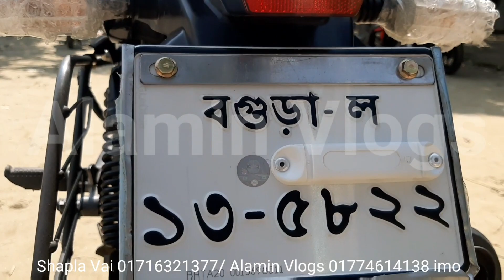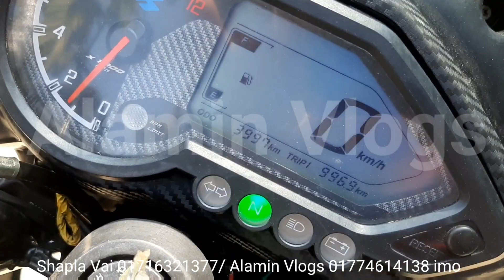এতো কমে বাইক। Pulser 150cc Second hand bike price in Bangladesh 2022।Alamin Vlogs